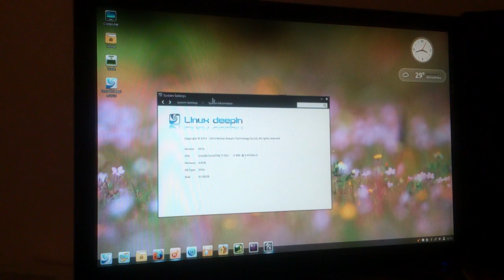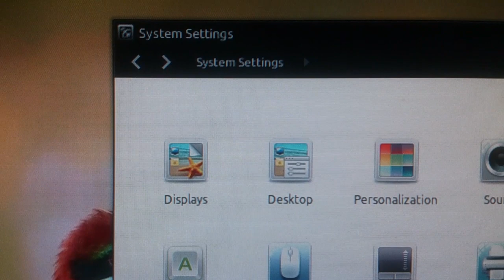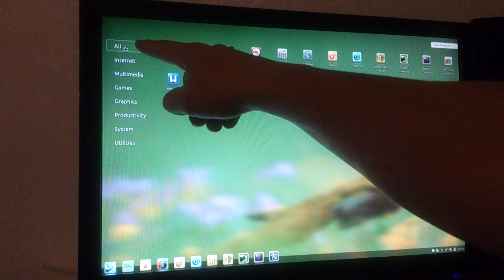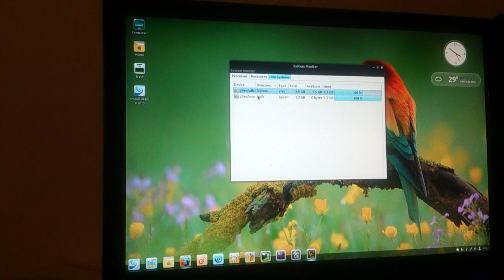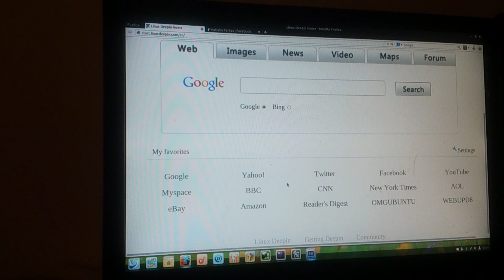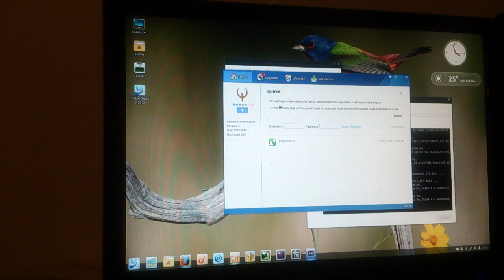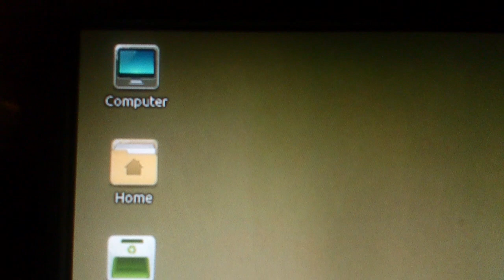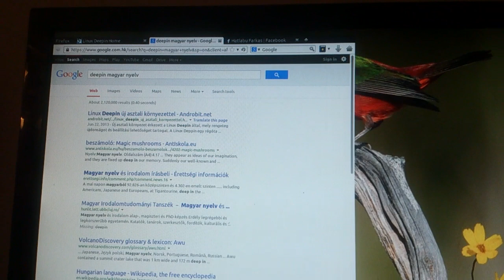DEEPIN Linux 2013 [720p]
Új asztali környezet érkezett a Linux Deepin által, mely rengeteg újdonságot és beállítási lehetőséget tartogat. A Linux Deppin egy régóta használatban lévő disztribúció, sőt Kínában kifejezetten kedvelté vált az utóbbi időszakban. Mindezt folyamatosan megjelenő újdonságokkal, felhasználóbarát megoldásokkal és testre szabhatósággal éri el. Lássuk is mik ezek!
A nem annyira ismert Linux Deepin egy Ubuntura épülö Linux disztró. A cucc igazából nem egy házilag összehegesztett, hanem egy kínai fejlesztöcsapat által létrehozott OS. Igazából leginkább a Linux Mintre lehetne hasonlítani, mintsem az ubira. DE! Az érdekessége igazából abban rejlik, hogy saját fejlesztésü Alkalmazás telepítö központtal rendelkezik, méghozzá nem is akármilyenekkel. Az OMG!Ubuntu (ANGOL) oldal cikk képekkel, meg leírással !